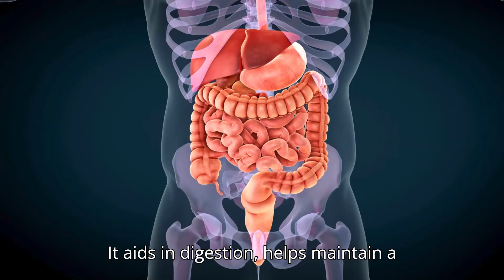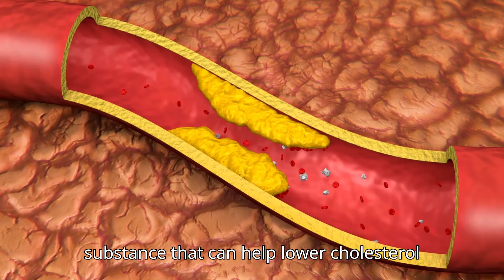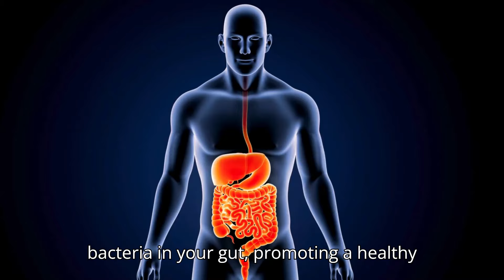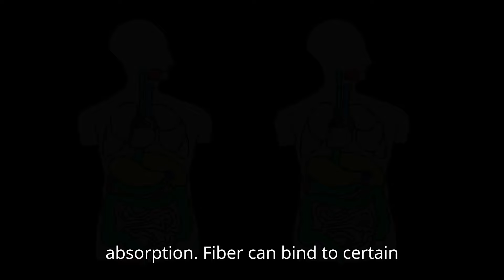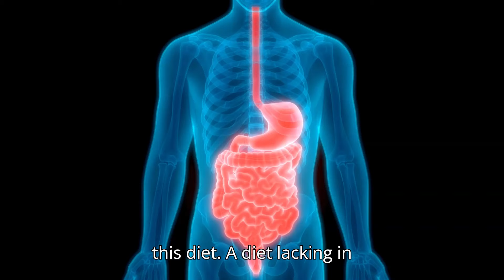Exposing The Shocking Risks of High Fiber Foods !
Join us as we explore the dark side of high fiber foods in our video titled "The Shocking Risks of High Fiber Foods." Find out how excessive fiber intake can have serious consequences on your health. Stay informed about the risks and make smarter dietary decisions.